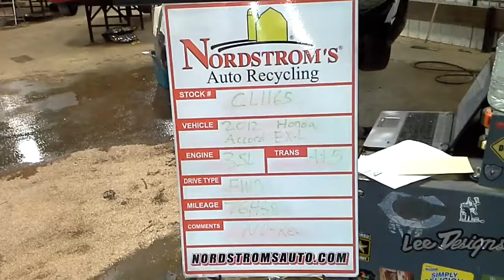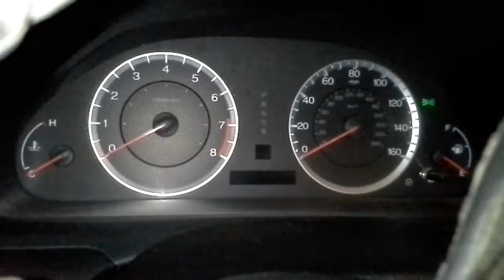PARTS FOR 2012 Honda Accord EX-L CL1165